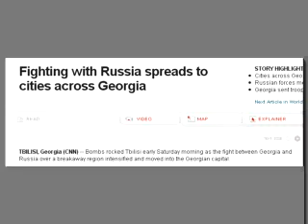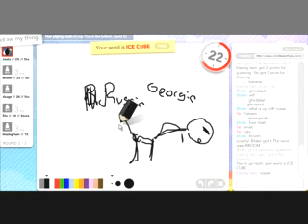Georgia!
Joats and friends draw their things.

Special Guest: Blazing Ham!